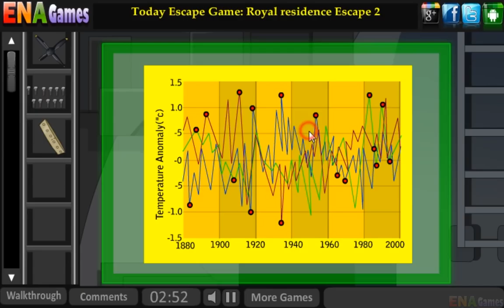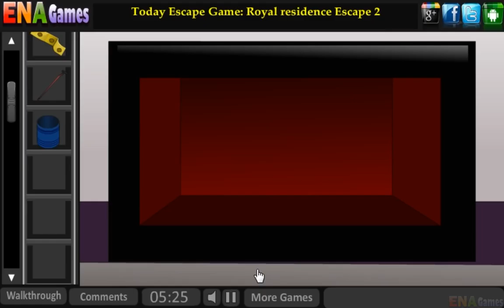Snowmobile Escape Walkthrough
Play Snowmobile Escape